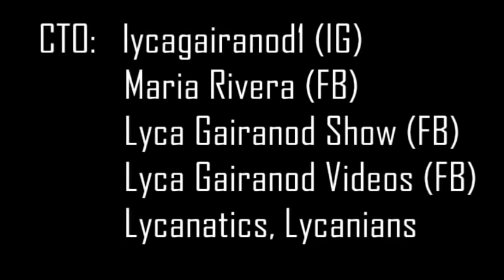Lyca Gairanod Graduation Photo Album| Aim High... Reach Your Dreams| Ang Saya ni LYCA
Lyca Gairanod Graduation Photo Album| Aim High... Reach Your Dreams| Ang Saya ni LYCA. LycaGairanodGraduation, PhotoAlbum, Aim High...ReachYourDreams,

Who is Lyca Gairanod?

She is known for winning the first season of the Philippine ABS-CBN reality talent competition The Voice Kids (Philippines), this Filipina vocalist also had a career as a child actress, appearing in popular series such as Maalaala Mo Kaya and Hawak Kamay. Lyca Gairanod was born on November 21, 2004 in Cavite, Philippines. During her time on The Voice Kids, she competed on the team of judge and vocal coach Sarah Geronimo. For her The Voice Kids Audition, she performed “Halik,” a song by a Philippine band called Aegis. Scroll below and check our most recent updates about Lyca Gairanod Net Worth, Salary, Biography, Age, Career, Wiki. Also discover more detailed information about Current Net worth as well as Monthly/Year Salary, Expense, Income Reports!
She grew up in the Philippine province of Cavite as the daughter of a poor fisherman. During her childhood, she collected thrown-out bottles and other items for her mother to sell and also earned income and food for her family by singing for neighbors.

Lyca Jane Epe Gairanod  was born November 21, 2004. She is a Filipino singer and actress. She won the first season of The Voice Kids Philippines, where she landed a recording contract with MCA Music Inc. (Philippines) She subsequently made her first television appearance as an actress portraying herself in ABS-CBN's Maalaala Mo Kaya and guested in ABS-CBN's Hawak-Kamay the following month.
Her family collected plastic materials, bottles, and other recyclable items for added income. Her father was a fisherman, and her mother, Maria Nessel Gairanod, scavenged used bottles and old newspapers. Gairanod helped her mother and sang for her neighbors in exchange for money and food. Gairanod said she was not forced by her mother to find recyclable materials but wanted to help her family and earn an allowance.

The Voice Kids' stint and championship
During ABS-CBN's The Voice Kids season one auditions, which aired on May 8, 2014, Gairanod performed Aegis' "Halik". Coach Sarah Geronimo pressed the button for her. Coach Lea Salonga was supposed to press her button but did not because she felt that the two were "meant to be".

She advanced to the sing-off round by winning the battles round on July 12, 2014, against Isaac Zamudio and Lee Marcelino. They sang "Isang Lahi" by Regine Velasquez.

The battles round was followed by the sing-offs.[6] Per team, two artists are chosen by their coaches for the live shows. Unlike in the battles where the coach picks the song for the artists, in the sing-offs, the song is chosen by the artists.

She advanced to the semi-finals after being chosen by Sarah Geronimo as one of the two would-be representatives of team Sarah among five contenders, performing the Tagalog version of Luther Vandross' "Dance with My Father".

She advanced to the finals after singing "Pangarap na Bituin" by her mentor Sarah Geronimo during the live semi-finals on July 19, 2014, in Newport Performing Arts Theater, Resorts World Manila, Pasay.[9] She received the highest number of votes.[10] While Salonga stated that the song is usually sung by persons who have dreams to fulfill, Geronimo said that the child is slowly reaching her dream, and that she could help her family escape from poverty. (Source: Wikipedia)